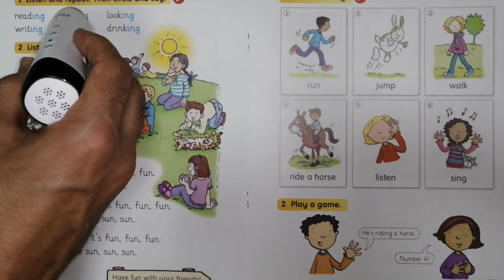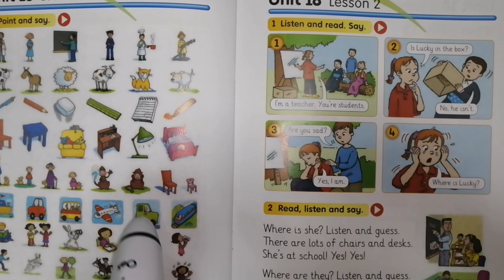Sunrise 3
قەڵەمی ئینگلیزی - کوردی بۆ پۆلی 1،2،3،4 ی بنەڕەتی.